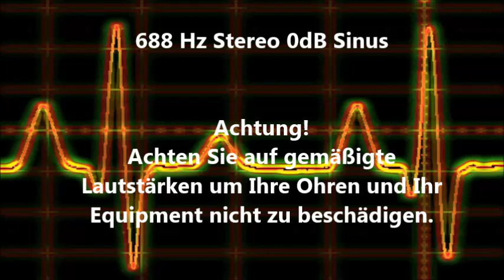688 Hz Sinus Ton Test 0dB Stereo Piepton Wave Ton